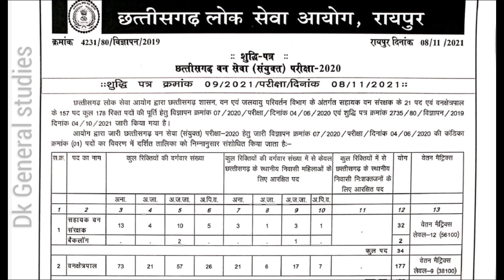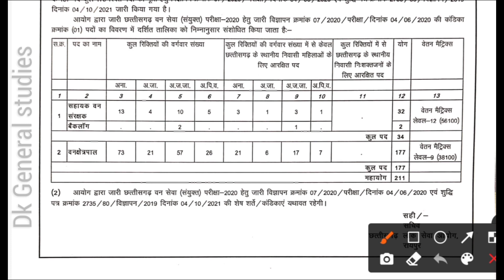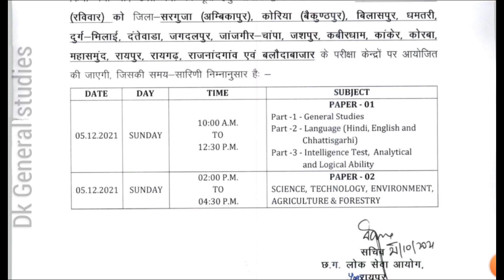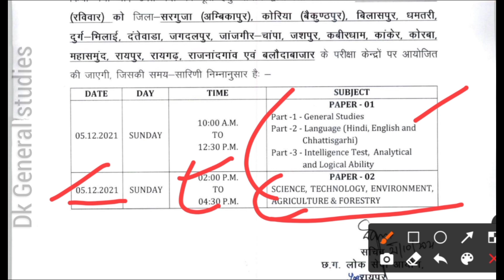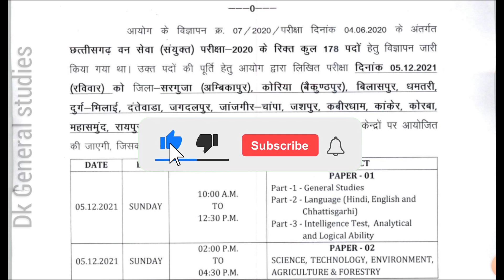Cg Psc Acf और रेंजर के पदो मे बंपर वृद्धि || Cg Psc Acf Post Increase || Cg Psc Renjar Post Increase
Cg Psc Acf और रेंजर के पदों में बंपर वृद्धि Cg Psc सहायक वन संरक्षक और वनक्षेत्रपाल के पदो मे बढ़ोत्तरी